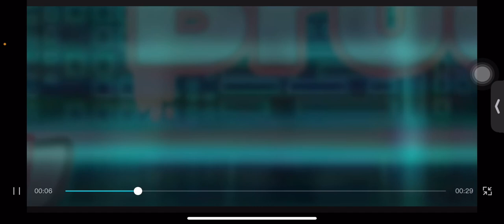I can’t handle change (vent and GCMV)